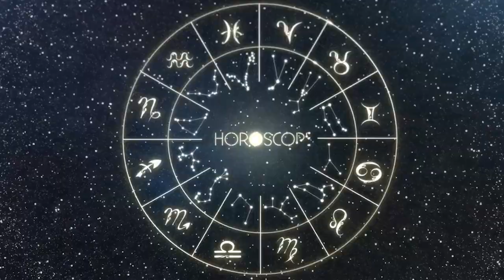Horoscopo do dia AQUÁRIO 04 de MAIO de 2023